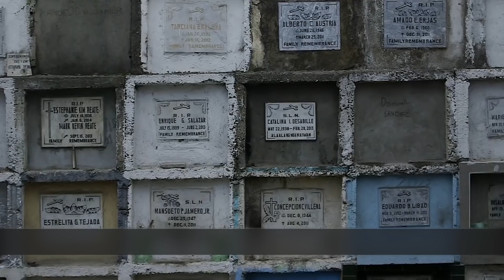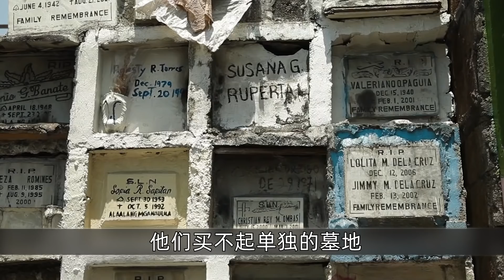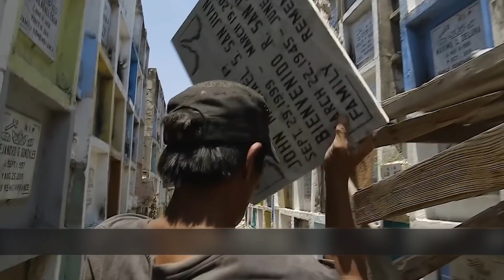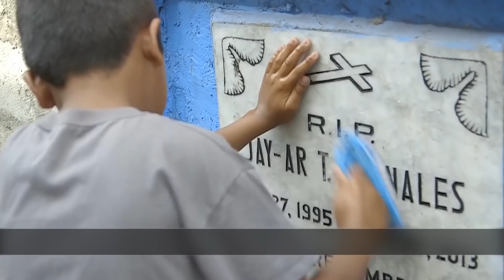菲律賓的墓地貧民窟，6000人住進墳場，晚上在墳頭蹦迪唱歌